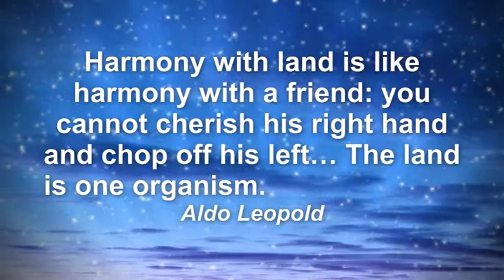Green is Great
eTwinning Plus Project